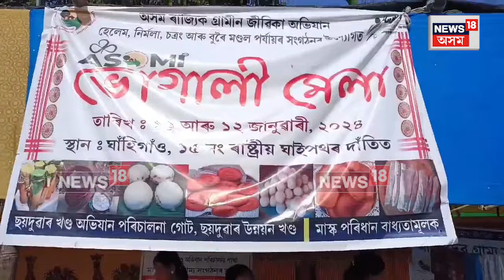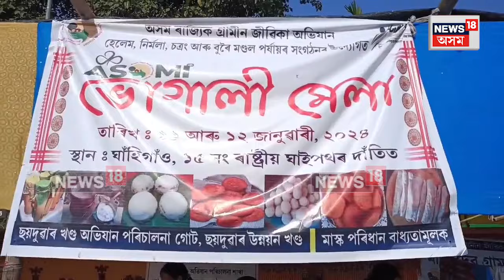Magh Bihu Preparation In Gohpur | গহপুৰৰ পশ্চিম ছয়দুৱাৰ উন্নয়ন খণ্ডৰ অধীনত ভোগালী মেলা | N18V